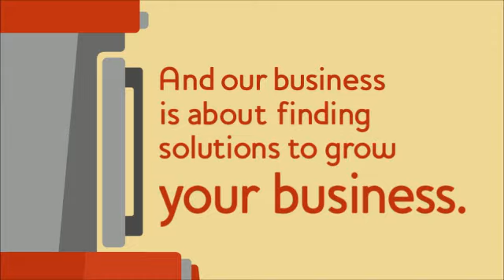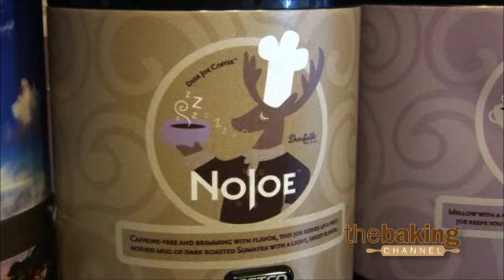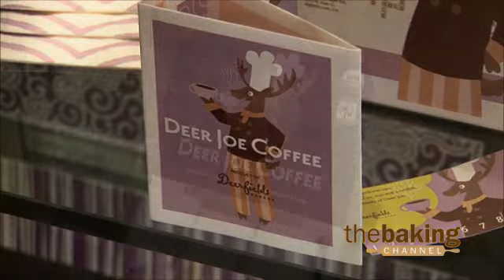Branding Beverages - Discovering America's Bakeries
Discovering America's Bakeries. Branding Beverages. Deerfields Bakery - Chicago, IL

Courtesy of The Baking Channel